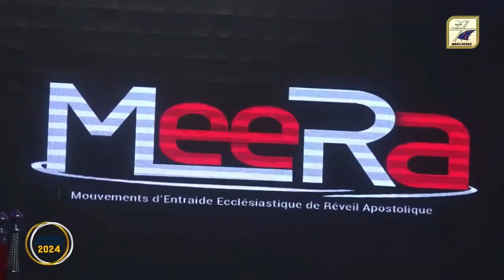Cérémonie de mise en place du MEERA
Le MEERA, Mouvement d'Entraide Ecclésiastique et de Réveil Apostolique à été installé ce dimanche 20 décembre 2024 à la cathédrale des églises ABMCI. Revivez par l'image la cérémonie d'installation.